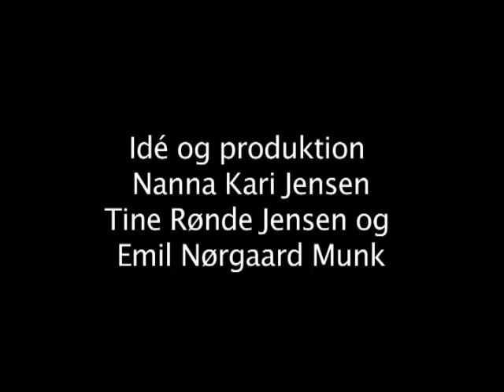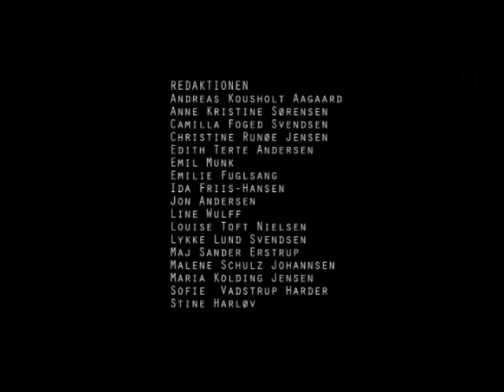UNI-corn 25.5.2012 Del 2 af 2